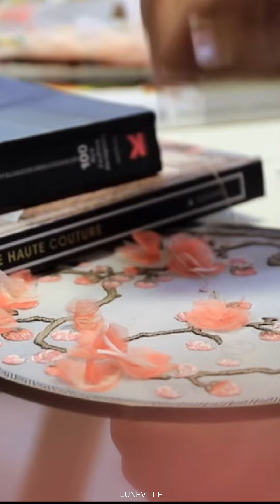【LUNEVILLE】Embroidery fans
May all the beautiful flowers in the fragrant time meet the person who has seen flowers.

桃之夭夭，灼灼其华
青春芳华，一路芬芳
愿所有美好的花朵都在芬芳年华遇见识花之人